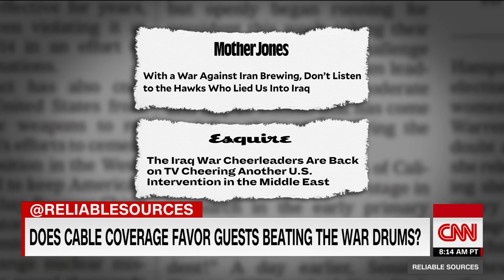Tucker Carlson just burst propaganda bubble on Fox - Brian Stelter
Fox News host Tucker Carlson criticized President Donald Trump's decision to authorize the US airstrike that killed Iran's top general Qasem Soleimani. Carlson's commentary stood out on a network of outspoken supporters of the president and this airstrike.